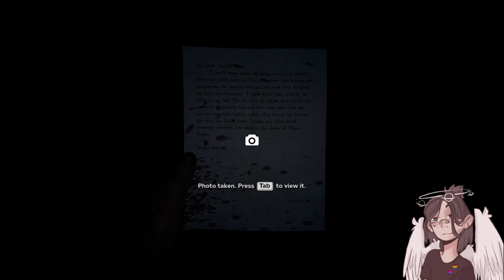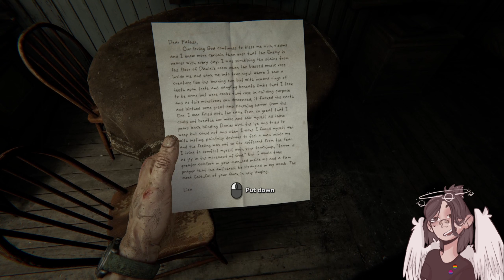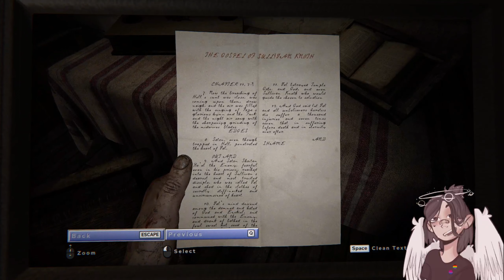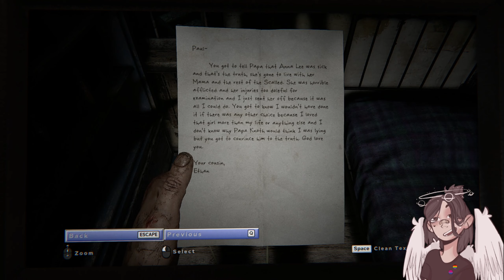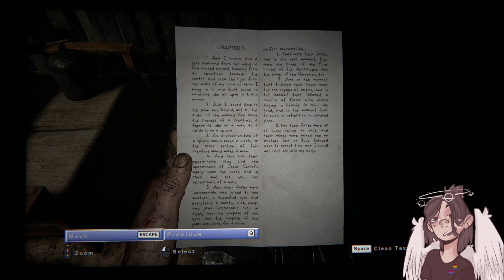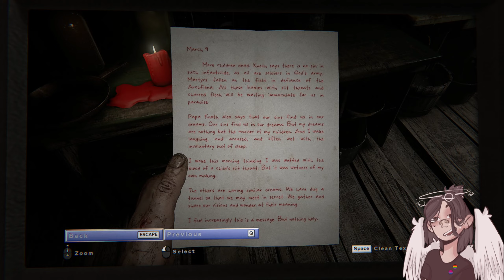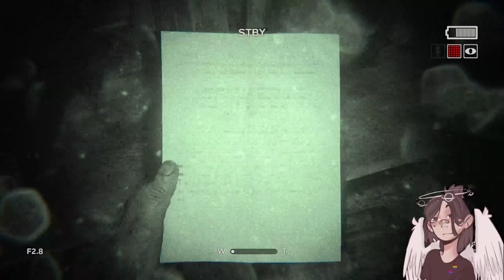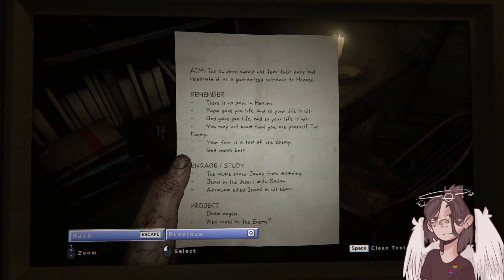Horror and Drinks Friday! Outlast 2~ ♥♥♥ [VOD]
Vod of Feb 17th WARNING this game is very graphic and very dark. Themes of violence, sexual violence, gore and extreme language are common -- Watch live